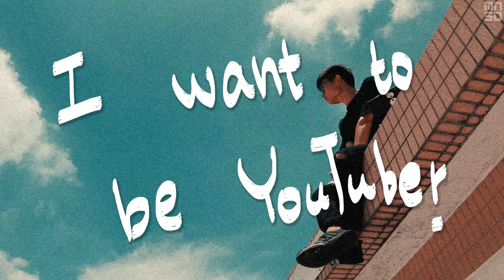《我要當YouTuber》預告片 // MIN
雖然題目是"我要當YouTuber"
但裡面我想用回顧的方式
來回到我國中到現在的故事

然後我其實沒有想當YouTuber
只是想藉由這個比賽
來呈現我自己的故事

歡迎點喜歡或分享~!!